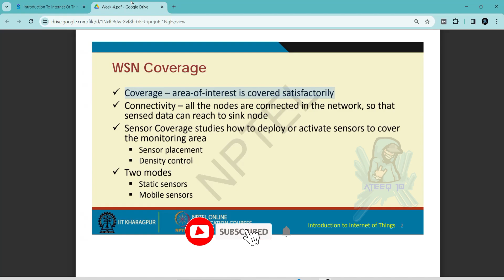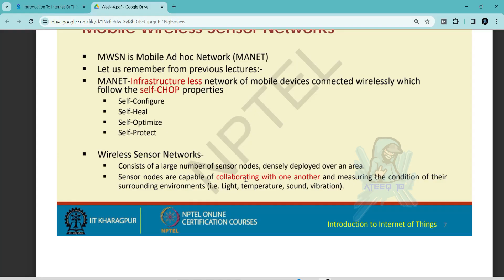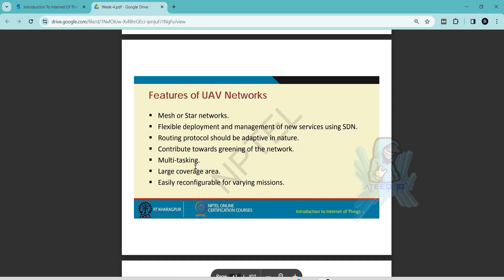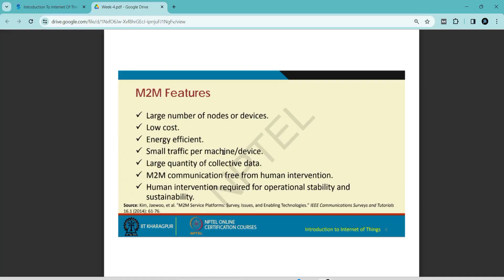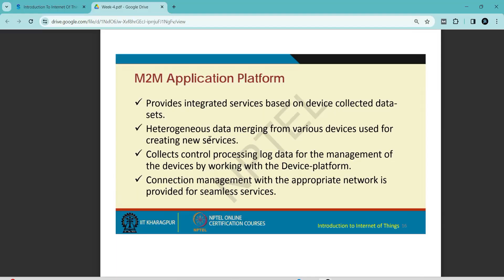एनपीटीईएल आईओटी सप्ताह 4 असाइनमेंट उत्तर | जनवरी-अप्रैल 2024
इंटरनेट ऑफ थिंग्स का परिचय

इस वीडियो में, हम NPTEL 2024 जनवरी-अप्रैल असाइनमेंट के इंटरनेट ऑफ थिंग्स के परिचय से जुड़े प्रश्नों के उत्तर खोजेंगे।

अगर आप NPTEL 2024 जनवरी-अप्रैल असाइनमेंट के इंटरनेट ऑफ थिंग्स के परिचय से जुड़े प्रश्नों के उत्तर खोज रहे हैं, तो यह वीडियो देखें! इस वीडियो के अंत तक, आपको उन सभी प्रश्नों के उत्तर मिल जाएँगे जिनसे आप जूझ रहे थे।

तो अगर आप NPTEL 2024 जनवरी-अप्रैल असाइनमेंट को हल करना चाहते हैं, तो यह वीडियो देखें और उत्तरों को खोजना सीखें!

आपके प्रश्न:
इंटरनेट ऑफ थिंग्स का परिचय असाइनमेंट के उत्तर
इंटरनेट ऑफ थिंग्स का परिचय असाइनमेंट के चौथे सप्ताह के समाधान
इंटरनेट ऑफ थिंग्स का परिचय उत्तर सप्ताह 4
इंटरनेट ऑफ थिंग्स का परिचय 2024
इंटरनेट ऑफ थिंग्स का परिचय असाइनमेंट के उत्तर 2024
इंटरनेट ऑफ थिंग्स का परिचय असाइनमेंट के 2024 उत्तर
परिचय इंटरनेट ऑफ थिंग्स के लिए nptel उत्तर
इंटरनेट ऑफ थिंग्स का परिचय स्वयं उत्तर
इंटरनेट ऑफ थिंग्स का परिचय 2024 उत्तर
इंटरनेट ऑफ थिंग्स का परिचय सप्ताह 4 असाइनमेंट उत्तर
4 सप्ताह का कोर्स nptel असाइनमेंट उत्तर
8 सप्ताह का कोर्स nptel असाइनमेंट उत्तर
4 सप्ताह का कोर्स nptel असाइनमेंट उत्तर
ateeq के साथ nptel असाइनमेंट उत्तर
nptel असाइनमेंट शिक्षा उत्तर
सप्ताह 4 असाइनमेंट उत्तर
iOT के सप्ताह 4 असाइनमेंट उत्तर
सप्ताह 4 असाइनमेंट उत्तर 2024
सप्ताह 4 असाइनमेंट उत्तर संभावित
सप्ताह 4 के असाइनमेंट के उत्तर
इंटरनेट ऑफ़ थिंग्स का परिचय के असाइनमेंट के उत्तर
इंटरनेट ऑफ़ थिंग्स का परिचय 2024 के उत्तर
सप्ताह 4 के असाइनमेंट के समाधान
एनपीटीईएल सप्ताह 4 के समाधान
एनपीटीईएल सप्ताह 4 के असाइनमेंट के उत्तर
एनपीटीईएल 2024 का असाइनमेंट
2024 एनपीटीईएल असाइनमेंट के उत्तर
2024 एनपीटीईएल असाइनमेंट के उत्तर
सप्ताह 4
सप्ताह